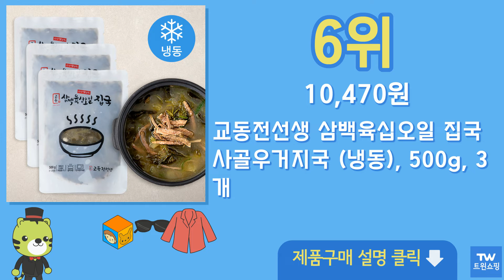우거지국밥 추천 순위 Top10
구매링크

1위  교동 사골우거지국, 500g, 10개입  30,380원

2위  한우우거지국밥 [한우]우거지국밥 12팩, 1  45,900원

3위  교동 사골우거지국, 500g, 5개입  18,500원

4위  양평해장국(청우 800g)X5/양평펜션/식당용/즉석국/술, 1  16,400원

5위  [맛이찬] 양평해장국 800g 푸짐한 양 선지 우거지 사용 (실온), 10개  34,980원

6위  교동전선생 삼백육십오일 집국 사골우거지국 (냉동), 500g, 3개  10,470원

7위  자연깃든 선봉식품 뼈다귀해장국 900g 실온 해장국 우거지 국밥, 03 선봉 뼈다귀해장국 900g 5팩  24,000원

8위  교동 사골우거지국, 500g, 4개입  15,600원

9위  한우우거지국밥 3팩 구성 기획 정성의 맛  10,200원

10위  강남식품 아침대용 즉석국 소고기 장터국밥 우거지 해장국 600g, 소고기 장터국밥 우거지 해장국 600g 5팩  19,500원